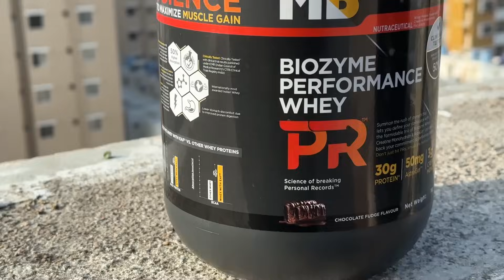Improving My Facial Structure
WhatsApp us "Diet and Workout Plan" for the information about our Plans

Shot Gun Mic
Ring Light